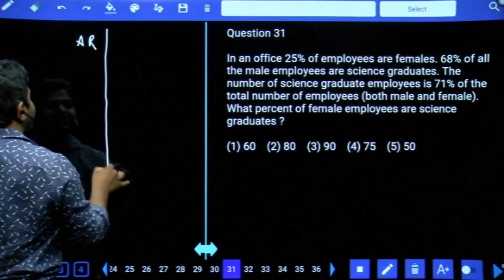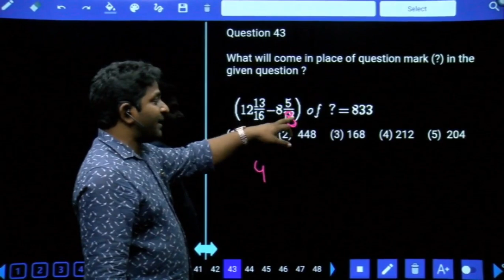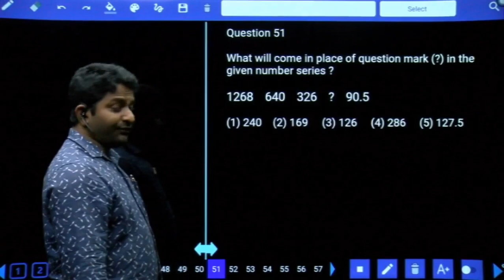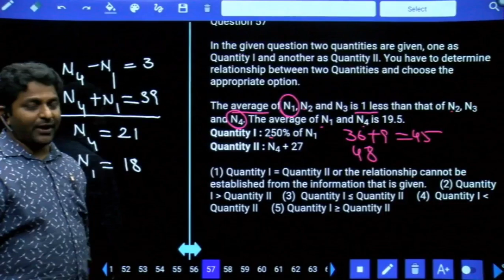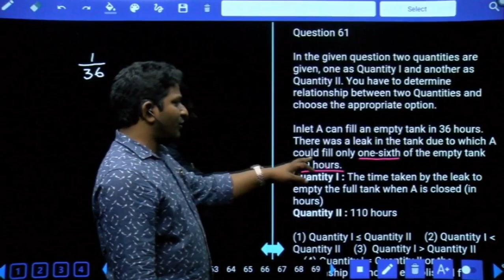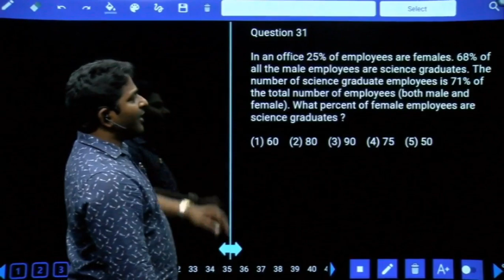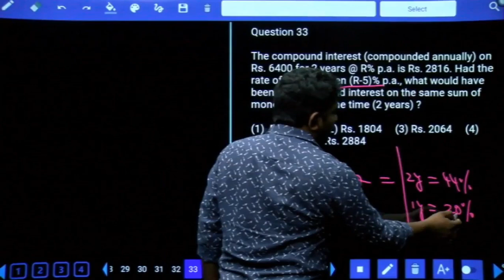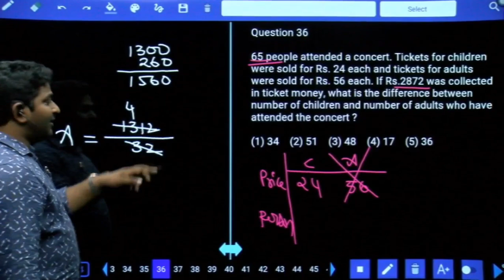IBPS CLERK 2020 PRELIMS MOCK TEST NO-92 NUMERICAL ABILITY | MATHS PRACTICE SET | IMPORTANT QUESTIONS